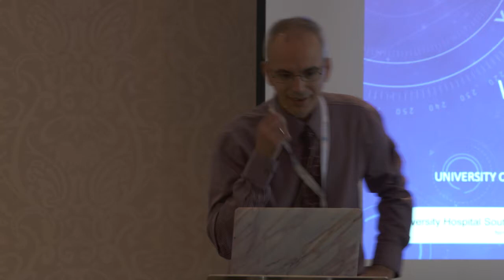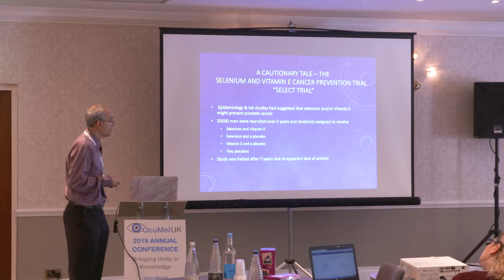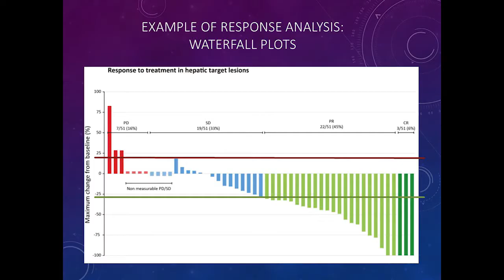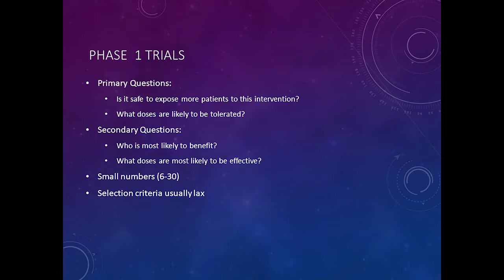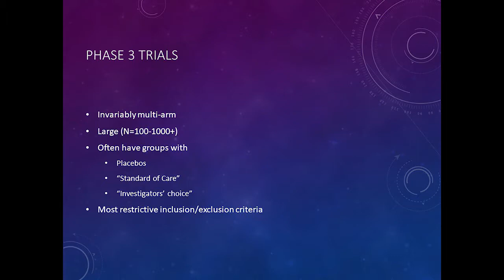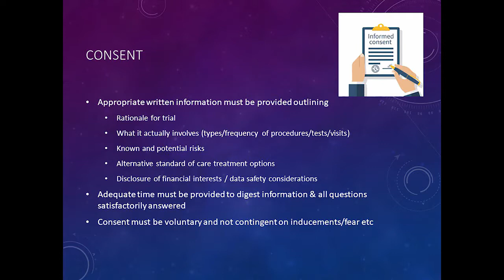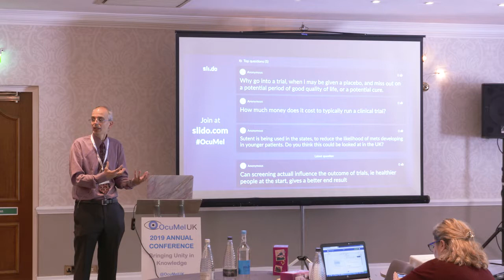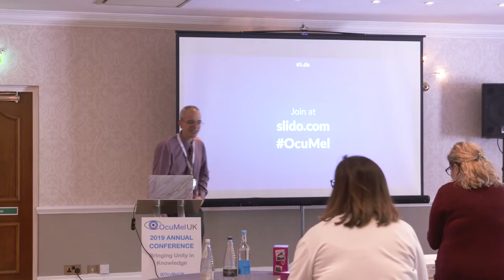An Introduction to clinical trials: Ioannis Karydis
A look at the types of clinical trials and some of the caveats, an introduction into rights and consent.  What uncertainties should be considered, what is OS & PFS data and what could be available in the future for patients?